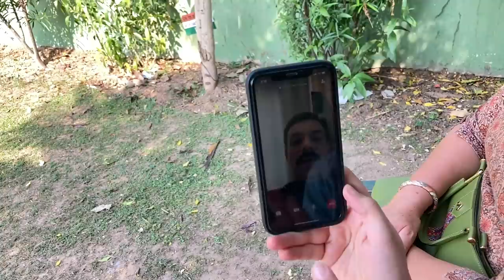Manu ko bye krna mushkil tha🥺